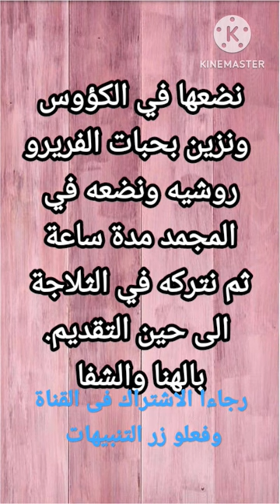حلوى كب كيك اسهل طريقة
كب كيك
5 f d p
f d s
f d signifier
كب كيك منال العالم
كب كيك photography
f d o
f d o'dell & sons ltd
f d on ideal boiler
f d on boiler
f d ommanney
f d orders
f d o a lndki
f d on coins
كب كيك png
كب كيك pink
كاب كيك party
كب كيك بالانجليزي
كب كيك ب
f d oilfield maintenance inc
تغريسات كب كيك png
ألعاب باباس كب كيك poki
f d r
f d roosevelt state park
f d r president
f d roosevelt elementary school
f d roosevelt high school
f d roosevelt state park camping
f d roosevelt facts
f d o full form
f d name dp
f d n
food near me
f d mason
f d ka full form in hindi
f d khan abids
f d ka matlab
f d kya hai
f d k bosch
f d kaise kare
لعبة كب كيك باباس kizi
كب كيك ksa
كب كيك lol
كب كيك love
كب كيك on line
f d mason memorial funeral home
f d moon middle school
f d r death
f d m r
f d maurice
f d meats
f d meaning
f d market emmaus pa
f d m
f d meaning slang
munch كب كيك
اغنية كب كيك mp3
f d n y
f d neal construction
f d r roosevelt
كب كيك razz
f d reese selma al
كب كيك 10 دقائق
f d whatsapp
f d x
f d x m w
f d y date format
f d y
f d young photography
كيك يزدي
f d z value
عمل الكب كيك
كب كيك 12 قطعة
كب كيك 15 ثانيه
كب كيك 100
j d williams
كب كيك السينابون 15 ثانية
f d 2f
كب كيك تخرج 2020
كب كيك 2009
كب كيك 24
كب كيك 2 بيض
كاب كيك 3
كوب كيك 3
كاب كيك 4
كب كيك 6 عيون
علب كب كيك 6
نولا كب كيك 6 اكتوبر
f d washington
f d wilkinson gym
recipe كب كيك
f d thomas inc
f d kya hota hai
f d sampson
f d sterritt lumber co
f d sampson sr
f d sweet and son obituaries
f d sports
f d s e u e
f d sampson preaching
f d signifier kidology
كب كيك sugar
كب كيك sweet
f d tile gainesville
f d w
f d towing greenwich ny
f d tyler tx
f d technologies
f d t test
f d trading limited
f d t 200x price in bangladesh
كب كيك twitter
f d u university
كب كيك uae
f d villeneuve
بديكور
كب كيك vector
f d khan
f d ka full form
قوالب كب كيك
كب كيك موهيتو my cafe
baby كب كيك
كب كيك boy
كب كيك bride
كب كيك birthday
cupcake boutique كب كيك بوتيك
كب كيك cupcake
كب كيك cupcake صنعاء، اليمن
كب كيك cars
كب كيك cup
كب كيك cakes
كاب كيك cupcake
creme كب كيك
d block elements
costume كب كيك
كب كيك cup cake
كب كيك cup cake صنعاء، اليمن
كب كيك cake
red velvet cake كب كيك
f d d
f a davis
f d d full form
f d d ka full form
f d downloading
f d design
f w de klerk
betty crocker كب كيك
f d bb chord
f d deposit in post office
f d and c colors
طريقة عمل كب كيك بالشوكولاته
ورق كب كيك
قالب كب كيك
رسم كب كيك
صينية كب كيك
طريقة عمل كب كيك منال العالم
نولا كب كيك
طريقة عمل كب كيك
f d a
f d a meaning
f d and c yellow number 5
f d and c red 40
f d and c act
f d bird
f d and c
f d and c yellow number 6
f d auto
f d and c dyes
كب كيك على شكل حرف a
f d bruner
f d b chord
f d bedford peter pan
f d b flat chord
f d b
f d bank
f d bedford
f r david
f d department gujarat
f d kitchen
f d interest rate of dcb bank
f d haryana
f d high school jamalpur ahmedabad
f d high school
f d hinds
f d home theater 5.1 6000x
f d hall
كب كيك hostess
نولا كب كيك hotline
f d i c
f d i c insurance
f d i
f d interest rate in sbi
f d italian kitchen
f d home theatre
f d interest rate
f d i full form
f d interest rate in post office
f d interest rate in canara bank
dejong
f d johnson company
f d jones electric
f d joseph clothing
f d j
f d jewelry
f d joseph christy
f d java
بويكا
f d hayes electric company
دكبوكي
f d fan in boiler
دوکبوکی
كب كيك eti
كب كيك ع شكل احرف
euro كب كيك
f d f' rubik's cube
f d full form
f d full form in hindi
f d fan full form
f d f
f d fan
h d f c bank
f d f 2
f d fan in power plant
f d hurka
كيك فنجوني
f d grill
fdgard
f d grillhouse
بويول
f d grill springfield mo
f d gallery
f i l i p i n o words
f d g i l n o
f d g chord
f d grill tyler tx
كب كيك group
f d 925 ring